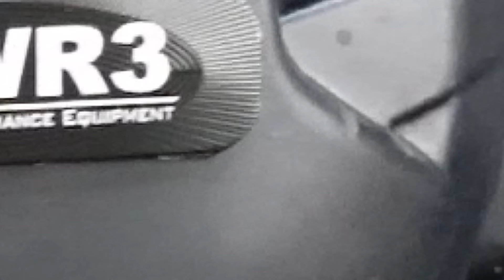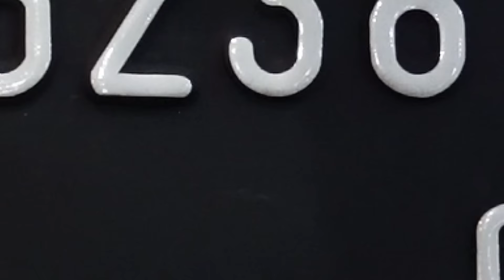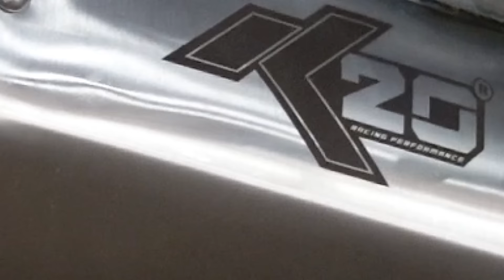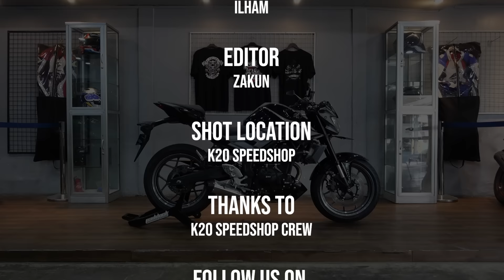MODIFIKASI SIMPEL MT25 V1 - MT25 MODIFIKASI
PART MODIFIKASI
- Ban Battlax S22 120 & 180 Rp. 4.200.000
- Velg V-rossi 3,5 & 5,5 inch Rp. 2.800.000
- USD Original MT25 Rp. 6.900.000
- Master Rem RCB S1 + Handle Kopling RCB Rp. 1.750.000
- Selang Rem KTC D/B Rp. 400.000
- Repaint Full Body Rp. 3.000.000
- Frame Slider WR3 Rp. 850.000
- Cover Mesin WR3 Rp. 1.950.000
- Holder HP Rp. 180.000
- Fuel Cap WR3 Rp. 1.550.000
- Lampu Sein D/B Rp. 400.000
- Edit Plat Nomer Rp. 95.000
- Knalpot K20 Racing Performance Fullsystem Rp. 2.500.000

Address : Jl. Masjid Baiturrahim No.30, Bintaro, Pd. Karya, Kec. Pd. Aren, Kota Tangerang Selatan, Banten 15225

Kaos motoran paling oke dan Limited Edition cuma di @rsakproduction !

Buat yang lagi cari cari motor second dengan kualitas oke bisa cek instagramnya @fazzamotor!

Buat yg lagi cari motor custom atau mau custom motor dengan kualitas nomor 1 bisa cek instagramnya @kgc_motor !

Host : @rendrasetyoae
Belakang layar : @ilham.rmdhnnn
Editor : @reza.number.4

Stay tune on our next video!